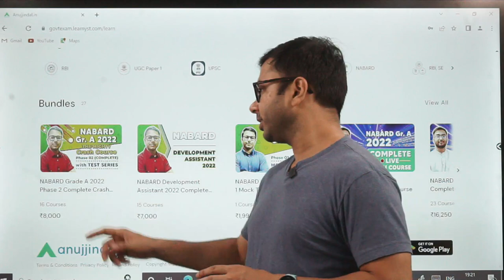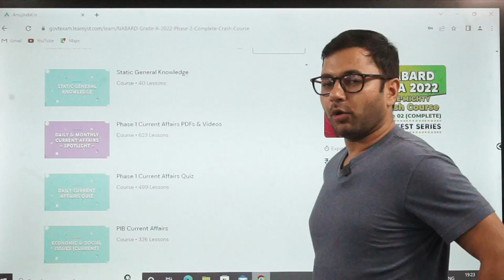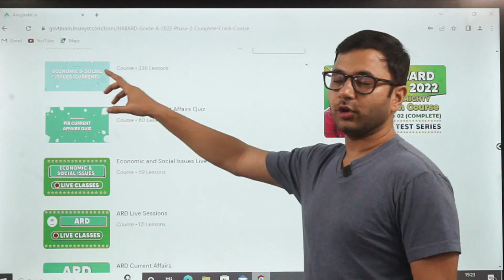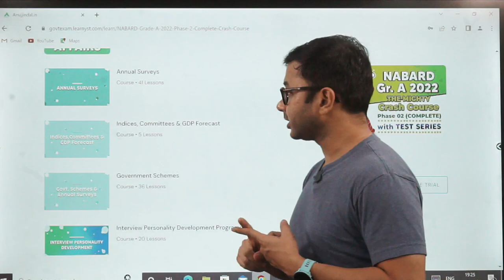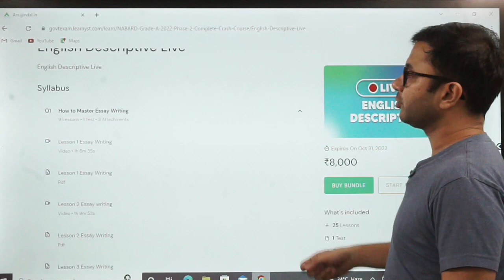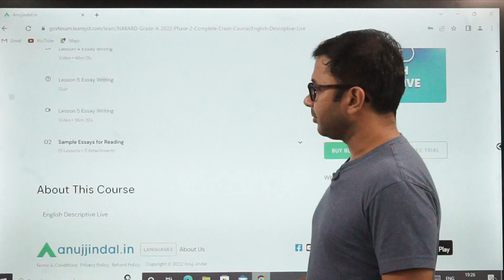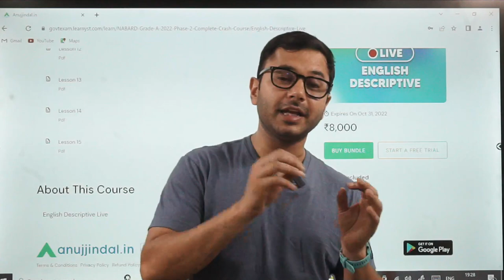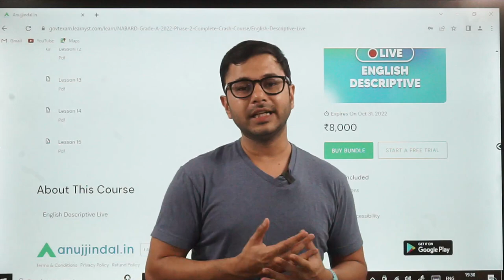NABARD 2022 Phase 2 Crash Course Launched | NABARD Phase 2 Answer Writing Course | NABARD Grade A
With the culmination of NABARD Grade A Prelims 2022, I hope you got the time to analyse and process your performance, however, time is of great essence here and indeed nothing can be spared on any more respite.

As the result of the prelims exam will come in due course and will come soon, you need to instantly pull your focus back, and direct it to NABARD Grade A Mains 2022 now.

You know how your exam went and if you feel confident then you should not wait for even one bit, as waiting could be detrimental and would hamper your chances.

So, attain clarity on this part and begin your phase 2 preparation now.

How to start preparing?

For you, I have made the “NABARD Grade A Phase 2 2022 Crash course” that will effectively complete the entire syllabus in the given time.

Here’s what the crash course will entail:

500+ Video Lessons covering all the subjects of the NABARD Grade A Phase 2 exam

Practice sets will be provided to enhance concept clarity and introduce different varieties of questions

A total of 30 Mock tests. 10 apiece for, English descriptive, ESI & ARD descriptive, and ESI & ARD objective

The level of questions will be identical to the real exam

A real exam interface will be provided to deliver the real exam experience

Descriptive answers will be evaluated by expert mentors (2 papers from each section)

Interview Guidance

Access to the discussion forum

Enroll in the course now, and get an all-valuable discount of 50%.

Price: Earlier the price of the course was Rs.8000 but upon applying the discount it will cost Rs.4000.